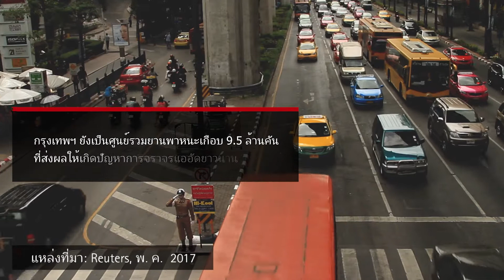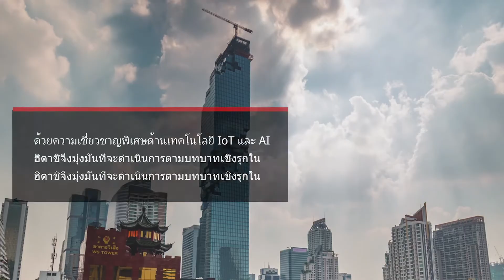ปัญหาการจราจรแออัดในกรุงเทพฯ เป็นอย่างไร? - Hitachi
กรุงเทพฯ ยังเป็นศูนย์รวมยานพาหนะเกือบ 9.5 ล้านคันที่ส่งผลให้เกิดปัญหาการจราจรแออัดยาวนาน